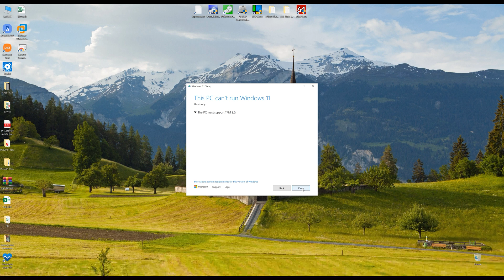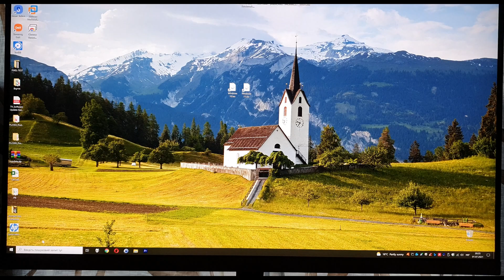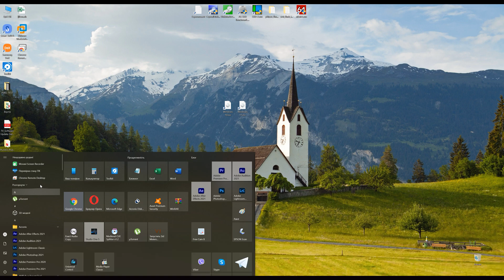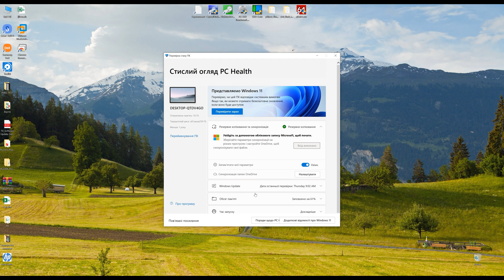Як увімкнути модуль TPM 2.0 на платі MSI Z390-A Pro UEFI/BIOS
Сьогодні хочу показати як дуже легко і просто увімкнути модуль TPM 2.0 на прикладі материнської плати MSI Z390-A Pro, без якого неможливо встановити Windows 11.
Цей модуль став актуальним нещодавно після презентації нової версії ОС,  і Microsoft оновила мінімальні системні вимоги до компютерів та ноутбуків.
Через це багато користувачів ПК зіткнулися з проблемою на етапі інсталяції Windows 11.
Мої відео:
Як замінити DVD привід на SSD в ноутбуці HP Probook 6470b за 5 хвилин
Як купувати з України в польському CCC. Реальна покупка лоферів
Розпаковка та огляд кабеля UGREEN DP112 Displayport 1.4 за 15usd, 8K UHD, HDR, 165 Герц
Розумна" розетка Smatrul BSD33 за 9$. Огляд та підключення до смартфона
Автозвук з Aliexpress. Огляд і тест 2 din автомагнітоли KLYDE KD-7000
Огляд та тест пульсоксиметра. IMDK C101A2 vs Samsung S7 та S10 Plus
Підтримуй українське!